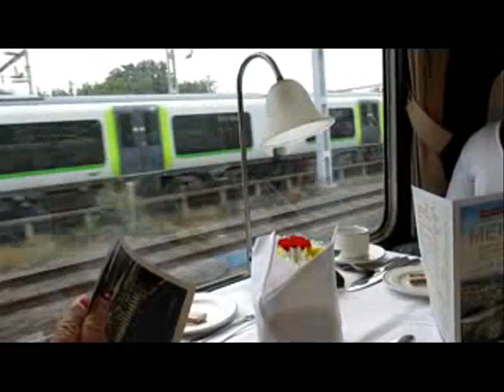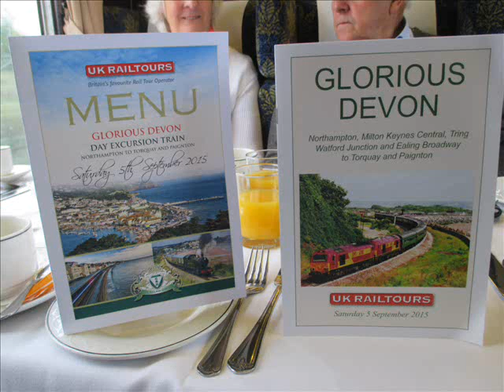GLORIOUS DEVON WITH A 67. PART 1. 05 09 2015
Part One of our UK RAILTOUR to Glorious Devon
Lady June not able to go due to walking distances.